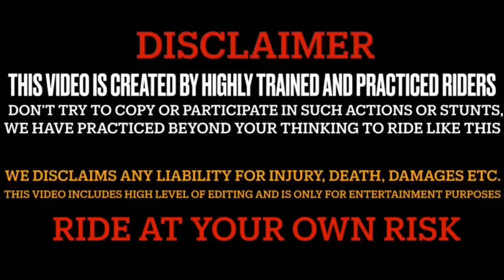😱Ladki Ne Middle Finger DikhaKar Bdi Galti Ker di 🙏🏻